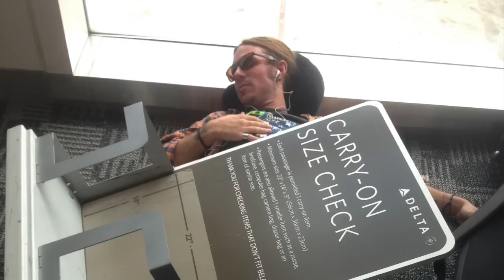Blackjack Billy 2014 Wrap Up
2014 was a breakout year for the fellas in Blackjack Billy! Check out some of the highlights now!

Video shot by Blackjack Billy
Edited by: Rob Blackledge